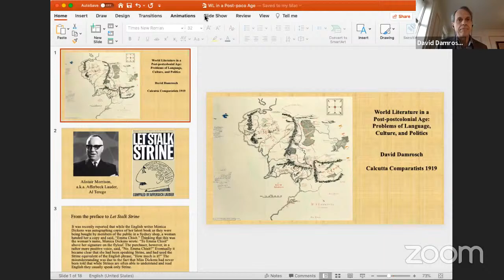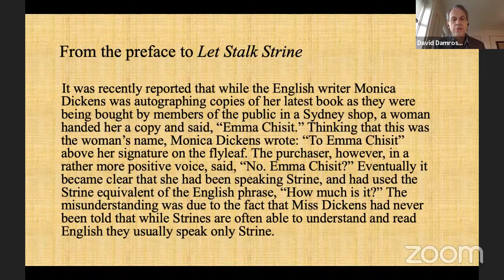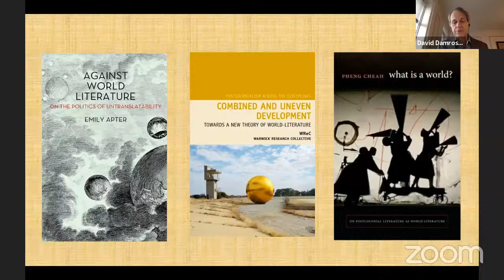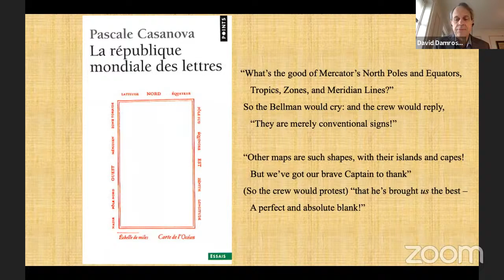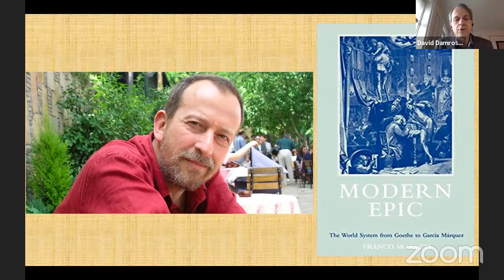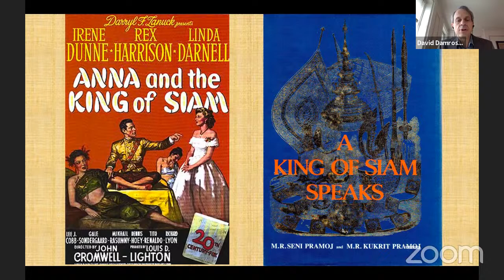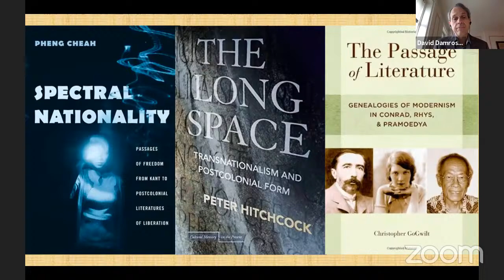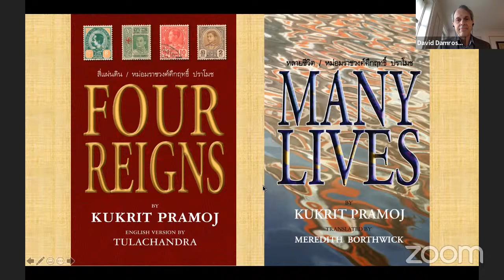LITERARY STUDIES IN POST-POSTCOLONIAL ERA | PROF. DAVID DAMROSCH | 68th Online Lecture | CC1919